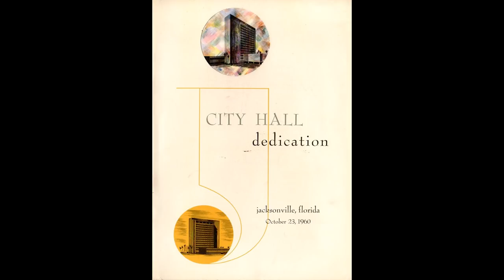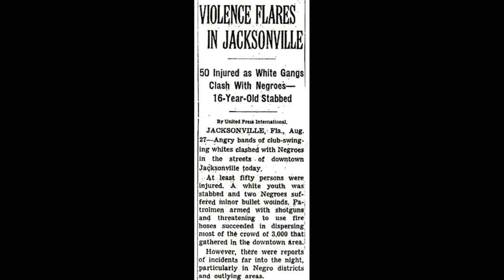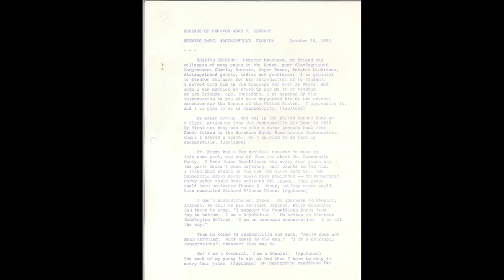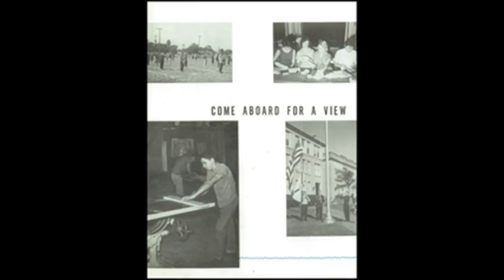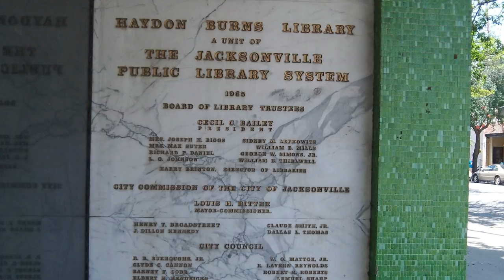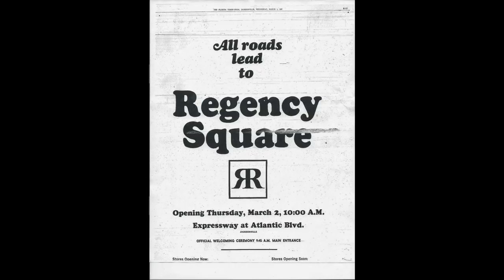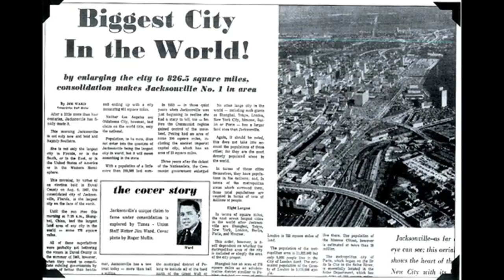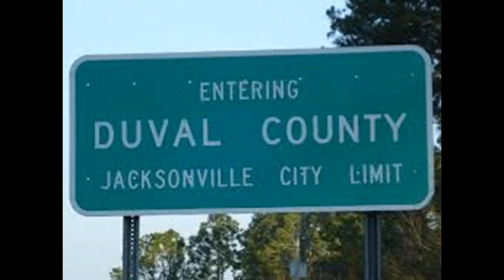1960's Jacksonville-Civil Rights, Hurricane Dora, The Beatles, Regency Square Mall, Growth, & Reform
On the eve of the 50th anniversary of the October 1, 1968 consolidation of the Jacksonville City and Duval County Governments, George Farrar presents an episode of History Jacksonville which reflects on the amazing times that made Jacksonville what it is today. Enjoy pictures of the historic events, people, buildings, and times spanning 1959 until 1970.  Check out all of the shows at theleftturnnetwork.com